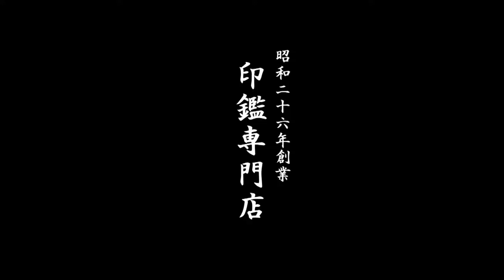鳥取市でマンモスの牙の銀行印をお探しなら、地元の老舗ハンコ屋いろは堂へ!!